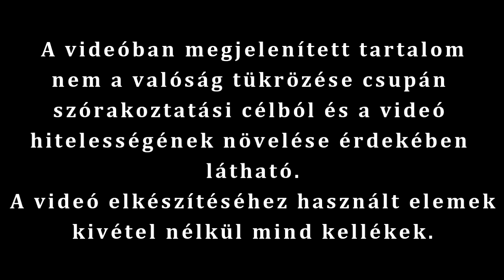Golden Grasa x YoungBoySavage - DEEP PROJECT 2074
2018

GGxYBS